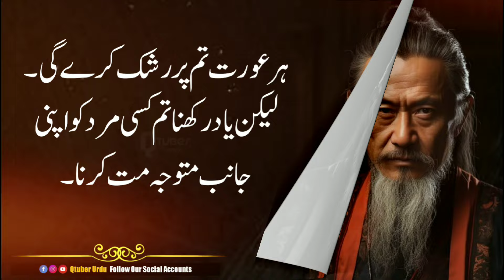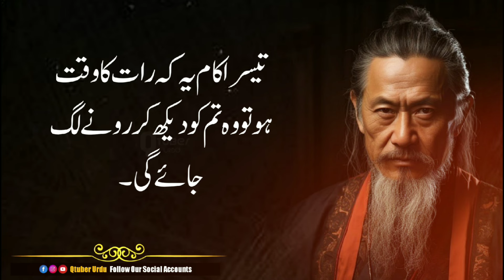Jo Aurat Tumse Pyar Karti Ho Wo Tum Ko Dekh Kar Ye Kaam Karti Hai | Love Quotes | Quotes About Life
Jo Aurat Tumse Pyar Karti Ho Wo Tum Ko Dekh Kar Ye Kaam Karti Hai | Best Aqwal E Zareen | Best Quotes About Life In Hindi | New Motivational Quotes | Qtuber Urdu

USAGE RIGHTS:
➤ Voice Over By : Hassan Mustafa
➤ Video Edit By : Hassan Mustafa

This channel Does Not Promote Or Encourage Any illegal Activities.